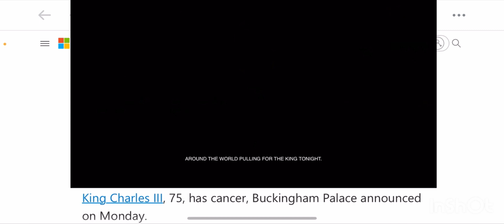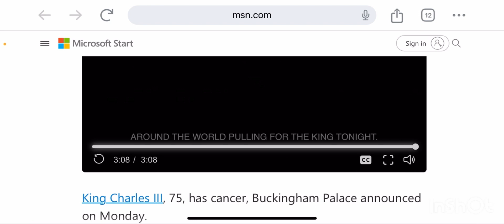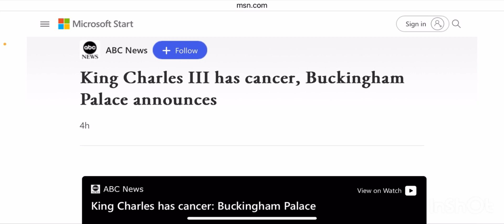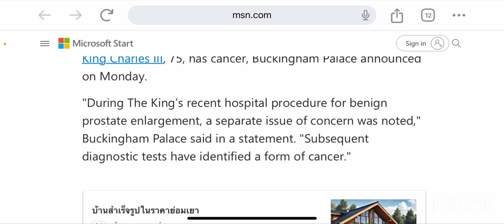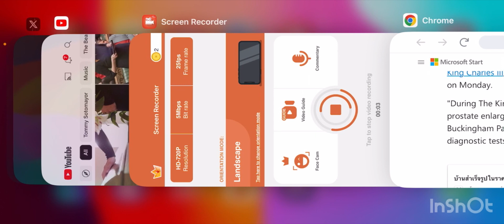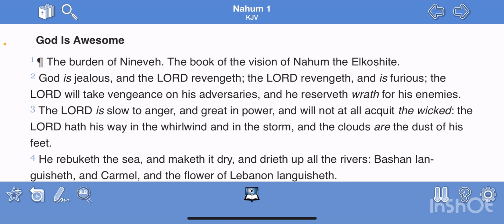King Charles III has cancer, Buckingham Palace announces.